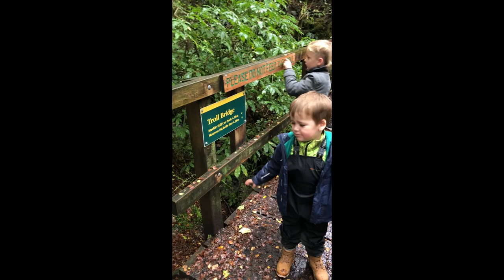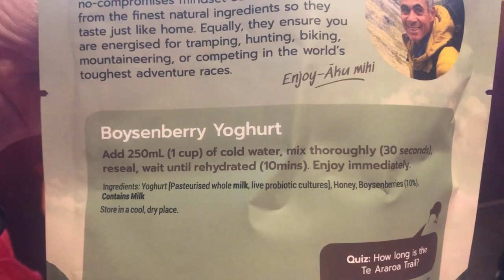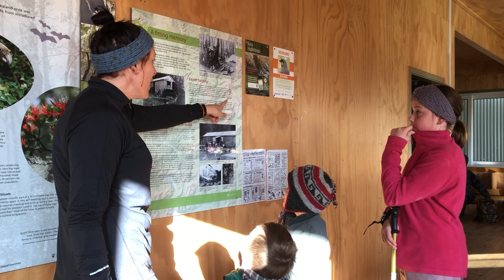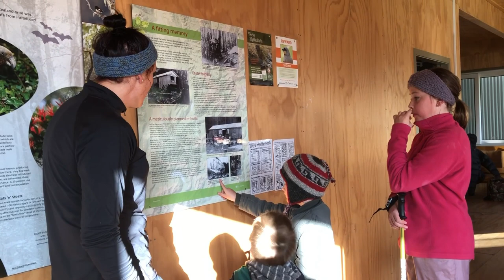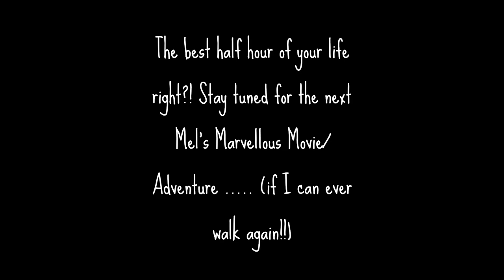Tramping to Lake Daniells Manson-Nicholls Hut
We survived our first tramping experience together whoohoo when is the next one!!??